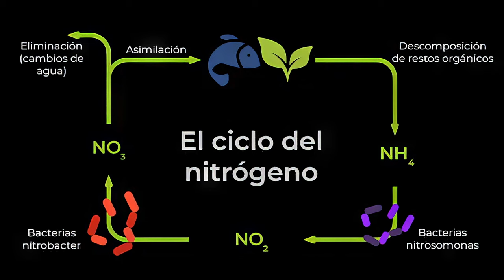Dudas sobre el CICLADO del ACUARIO PLANTADO | Resueltas una por una ►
Bienvenido a nascapers.es, tu rincón de aquascaping en YouTube

¡Hola, aquascaper! Si estás buscando un espacio donde la pasión por los acuarios se une con el conocimiento experto y consejos prácticos, has llegado al lugar indicado. En nascapers.es nos dedicamos a despejar tus dudas, compartir secretos de esta fantástica afición, y guiarte a través de cada etapa de tu viaje, desde el ciclado hasta el cuidado avanzado de plantas y peces.

Nuestro canal es tu guía definitiva para todo lo relacionado con la acuariofilia. Ya sea que estés iniciando tu primer acuario o seas un veterano buscando optimizar tu ecosistema acuático, aquí encontrarás contenido valioso que te ayudará a tomar las mejores decisiones para tus acuarios plantados.

Guías detalladas sobre el ciclado del acuario: Te explicamos de manera clara y concisa el proceso de ciclado, crucial para establecer un acuario saludable. Aprenderás a crear el ambiente perfecto para tus bacterias beneficiosas, cuánto tiempo debes esperar antes de introducir peces y plantas, y cómo manejar los niveles de nutrientes para evitar el crecimiento excesivo de algas.

Consejos sobre plantado y mantenimiento de plantas: Desde el primer día de plantado hasta la poda y abonado, cubrimos todos los aspectos para asegurar el crecimiento óptimo de tus plantas acuáticas. Descubre cuándo y cómo fertilizar, la importancia de los cambios de agua, y el papel de la iluminación en el desarrollo de tus plantas.

Soluciones a preguntas frecuentes: ¿Deberías añadir bacterias durante el ciclado? ¿Es necesario el uso de antialgas desde el principio? ¿Cómo afectan los cambios de agua a tu acuario? Respondemos a estas y muchas otras preguntas, brindándote la información que necesitas para mantener un acuario saludable.

Demostraciones prácticas y ejemplos reales: Nuestra experiencia nos ha enseñado que un enfoque práctico es fundamental. Por eso, compartimos contigo nuestros propios proyectos de acuarios, mostrándote paso a paso cómo aplicamos los principios de cuidado y mantenimiento en situaciones reales.

En nascapers.es, creemos en la importancia de crear una comunidad donde los entusiastas del acuario puedan aprender, compartir experiencias, y crecer juntos. Anímate a dejar tus preguntas y comentarios; estamos aquí para ayudarte a resolver tus dudas con respuestas claras y concisas.

¡El acuario de tus sueños comienza aquí, en nascapers.es!